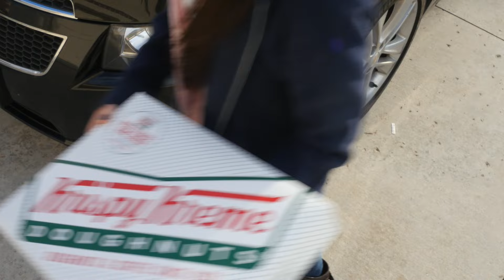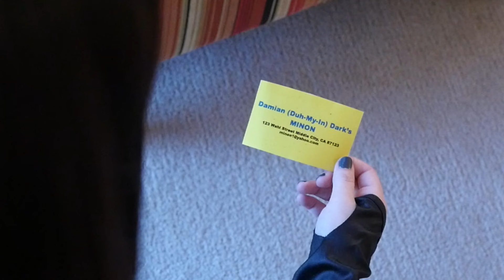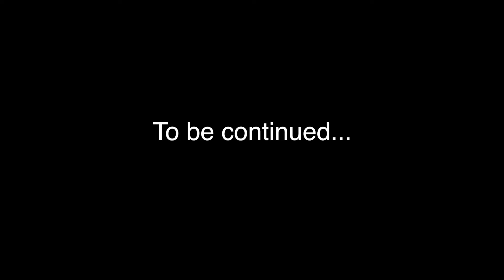SUPER BAD COPS 2 - Merrell Twins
SUPER BAD COPS 2! This time Jessica & Olivia go undercover to crack the case!